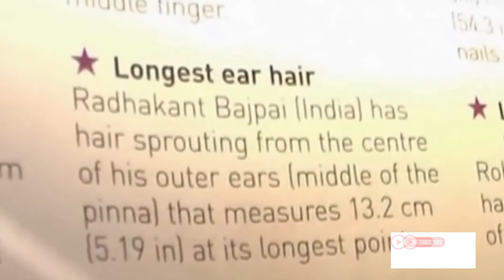10 LONGEST BODY PARTS IN THE WORLD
Watch these 10 people who have inscribed their names in the Guiness Book of World Records for their amazingly Largest Body Parts in the World.